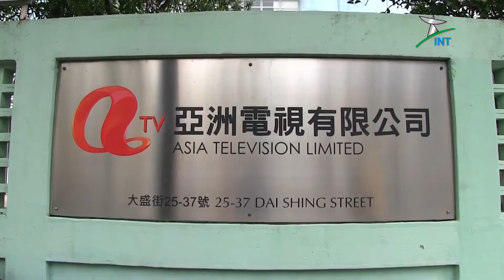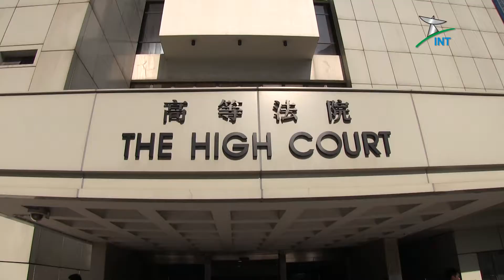2016.03.03 - 《電視風雲》 (13:00) 高等法院 任由 清盤人 「處理」 亞洲電視